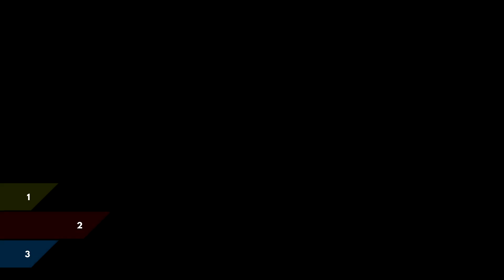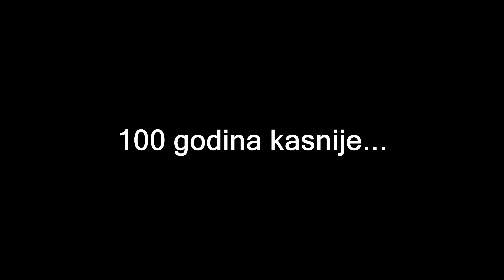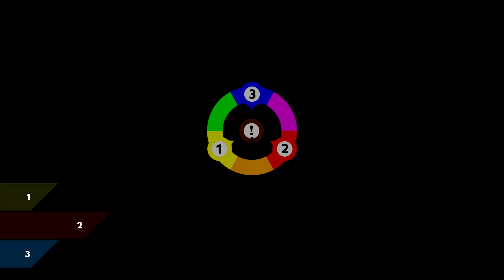Chromagun - Ep4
Chromagun je FPS puzzle igra. Uz pomoc pistolja koji ispucava tri osnovne boje: crvena, zuta i plava, igrac resava zadatke u sobama i napreduju kroz igru.

Interesantna ideja i dobro izvodjenje. Svim ljubiteljima puzzle igara, sve preporuke.